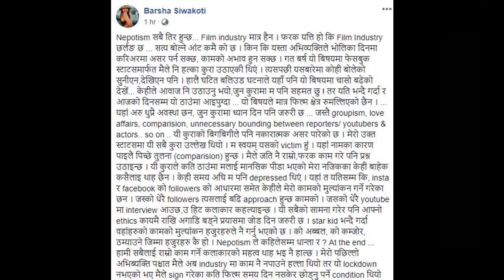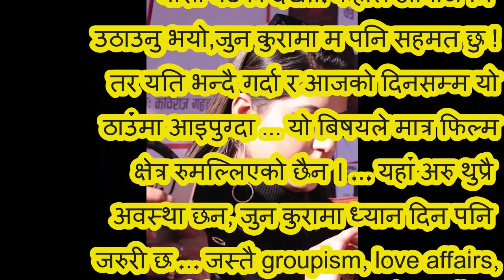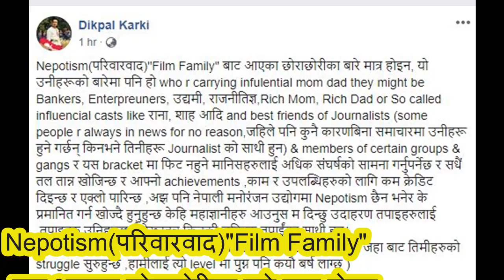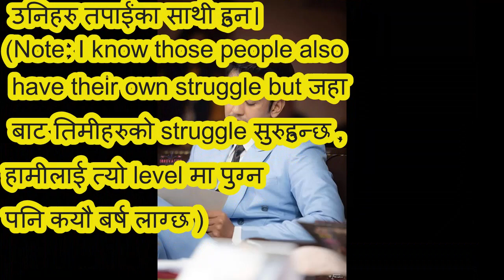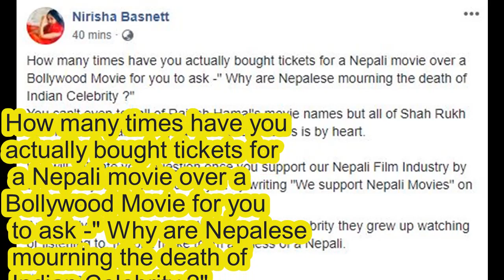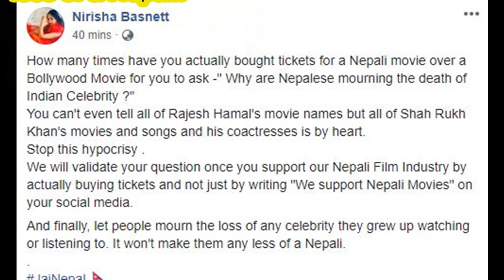नेपालमा कति छ नातावाद कृपावाद ?| Barsha Siwakoti| Dikpal Karki| Namrata Sapkota|Nirisha Basnet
On The Mic is authorized to upload this video. Using of this video on other channels without prior permission will be strictly prohibited. (Embedding to the websites is allowed).